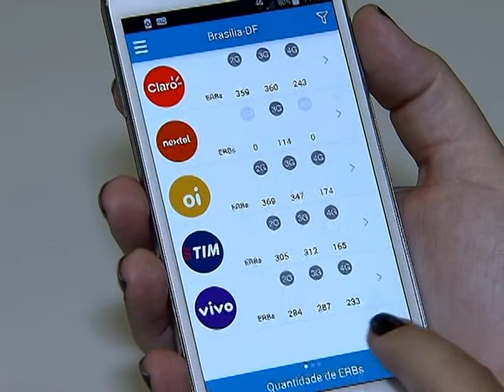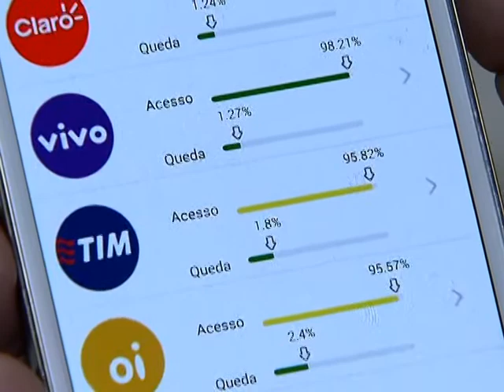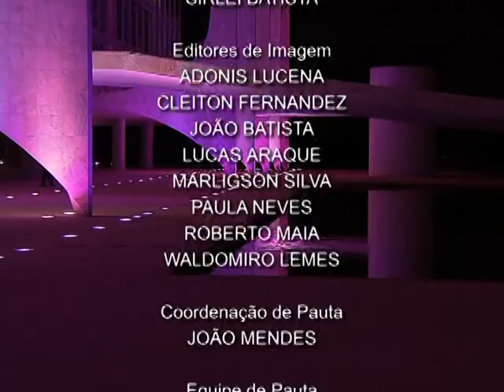Jornal NBR NOTÍCIAS na íntegra - 20 de outubro